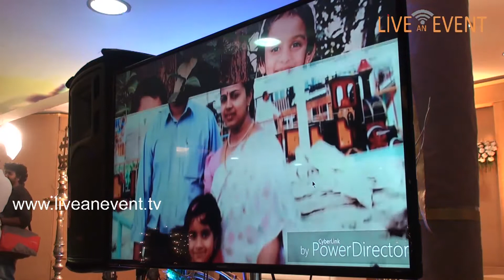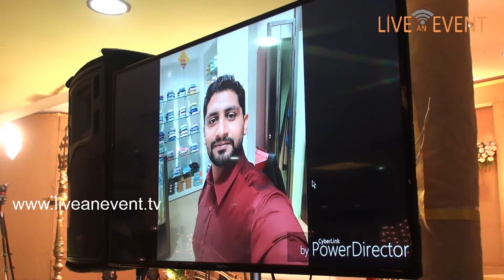MATHEW WEDS LEENU - Part 2